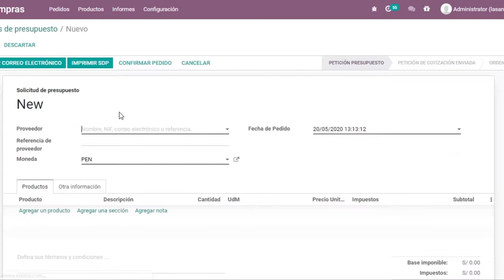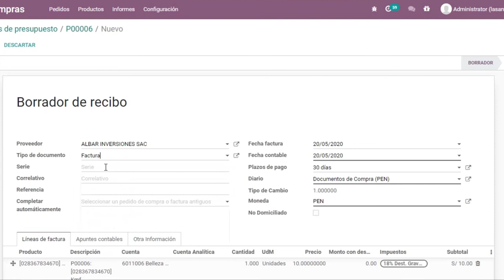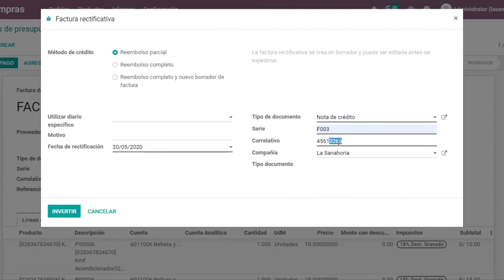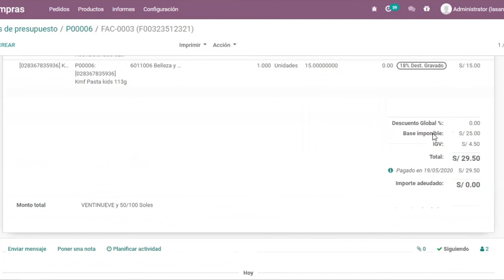Nota de crédito en Odoo aplicada a facturas de compra ¿Cómo al inventario en Odoo?